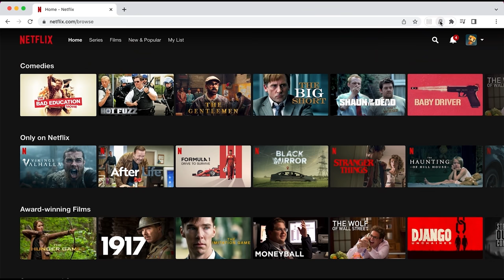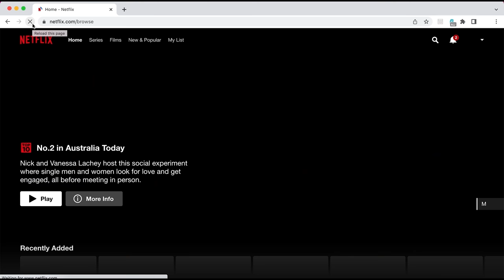Camping On Deserted Island With The Girls (CRAZY OCEAN ENCOUNTERS!) (s2ep17)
Support Strick and Fran on their adventure :)

Strick, Fran & Jess are camping on some remote islands offshore and have the most incredible day with amazing ocean encounters! Humpback Whales, Sharks & The Biggest fish in the world!